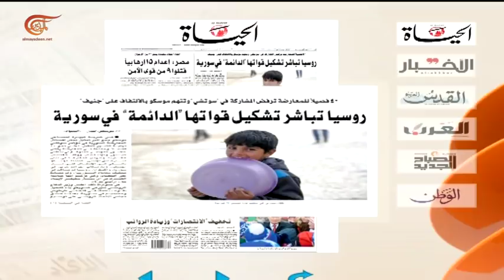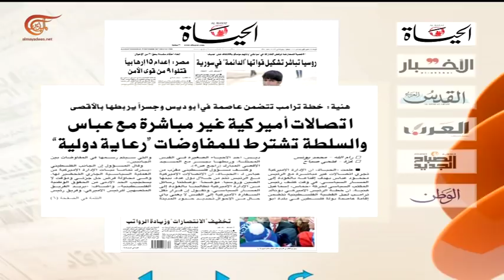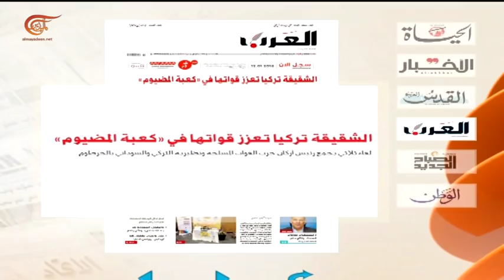نشرة الأخبار | الثامنة صباحاً | 2017-12-27